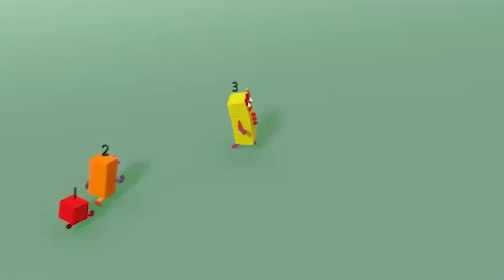@Numberblocks- Counting Fun, Starting from One | Learn to Count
Starting from the number 1, learn to count and have some fun with the Numberblocks!